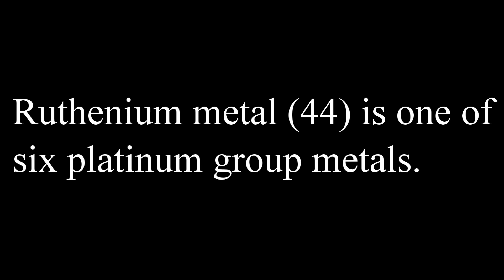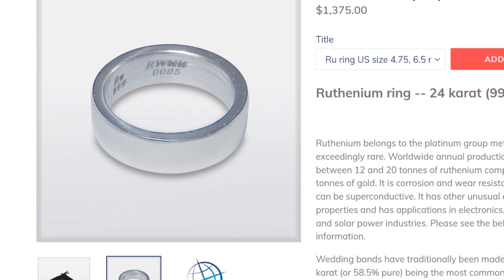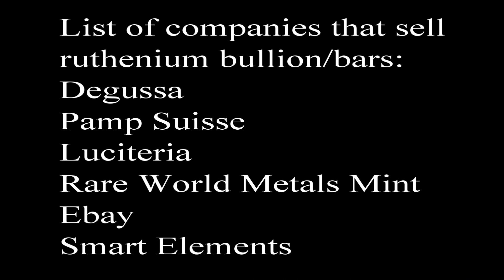Ruthenium Metal | Very Rare Exotic Bullion Ingot!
This video is about Ruthenium metal and it's rarity as a precious metal from the platinum group metals.

Excerpt of ruthenium ring from Rare World Metals Mint Check it it out